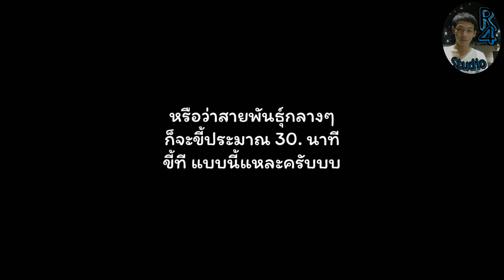นก ขี้บ่อยไหม 1ชั่วโมงนกขี้กี่ครั้ง ( นกแก้วกรีนชิค ) EP 11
นก ขี้บ่อยไหม 1ชั่วโมงนกขี้กี่ครั้ง ( นกแก้วกรีนชิค )  EP 10

เพจสำหรับติดต่อพูดคุย